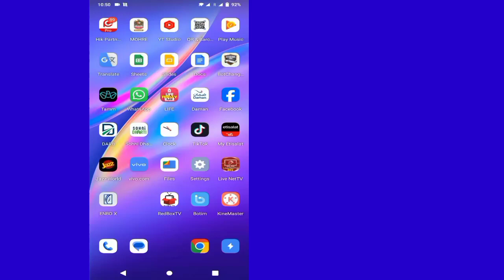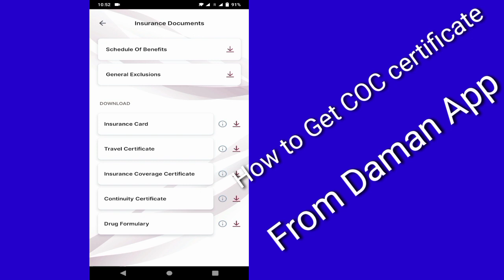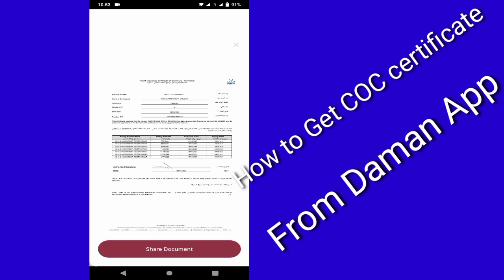How to Get COC from Daman App|Health Insurance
we are explain how can get coc certificate from Daman insurance app via using mobile and get it just in secend online